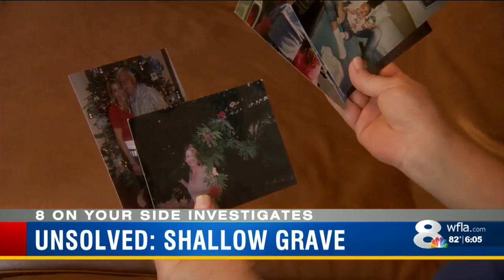Unsolved: 2007 murder of Tampa mom found in shallow grave remains a mystery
On March 6, 2007, employees of a business on North 71st Street in Tampa made a disturbing discovery.